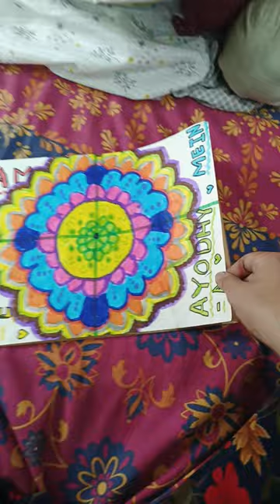My drawing copy tour#trending kj cute favourite beautiful good favouritegame.